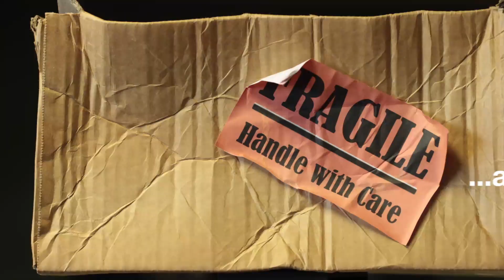GreyOrange High Yield Fulfillment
The fact is, technology built for a previous era can’t keep up with immediate commerce demands. That’s why GreyOrange takes a modern approach to fulfilling modern demands.
The GreyOrange Fulfillment Operating System is the only solution combining AI-driven GreyMatter™ software + intelligent Ranger™ robots to drive deeper data, dynamic decisions and demand driven delivery.
GreyMatter applied science autonomously orchestrates data, rapidly responds to real time events and flexibly prescribes actions–while augmenting human workforce intelligence to continuously calculate and execute the next best fulfillment decision.